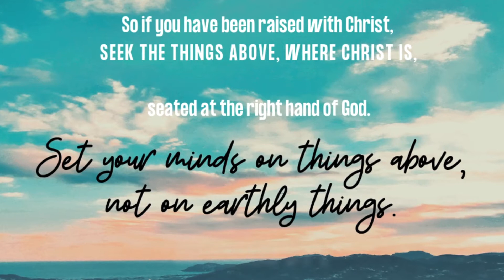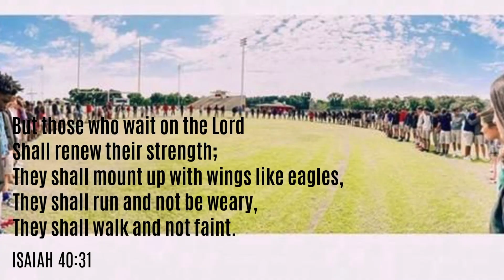SCA 9th Grade Class Tribute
This video is a tribute to our awesome ninth-grade students released as part of our end-of-year celebration at SCA.
All music is licensed from Audioblocks.